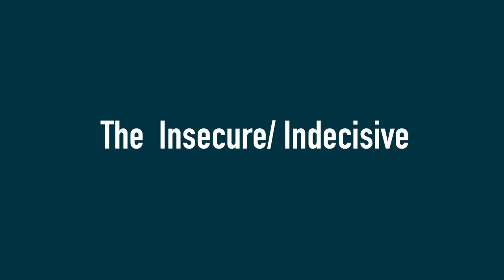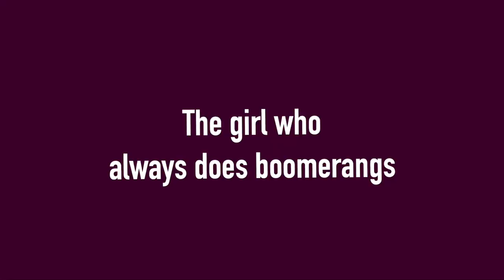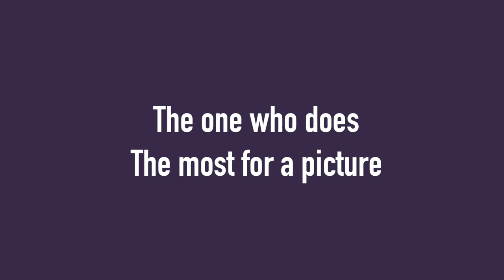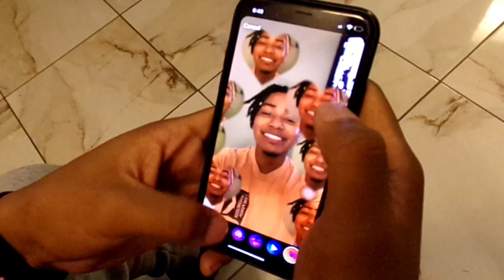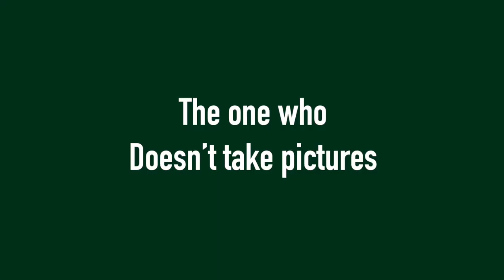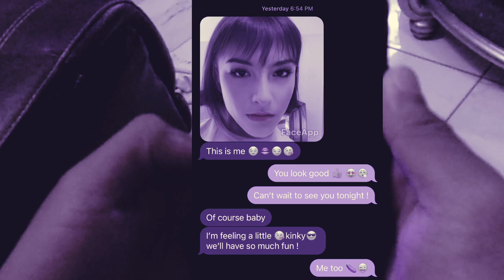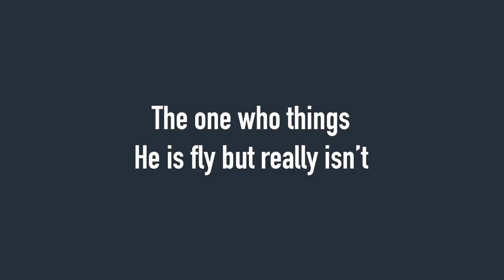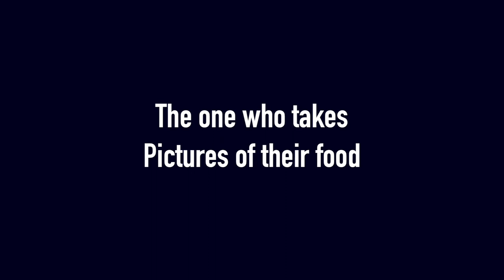Types Of Picture Takers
• TYPES OF PICTURES/PICTURE TAKERS
•LET US KNOW FOR PART 2 IF YOU’D LIKE TO SEE IT!!💞
 •MERRY CHRISTMAS FROM WYRA 😌💞😈🎁

TURN ON THEM POST NOTIFICATIONS 💖